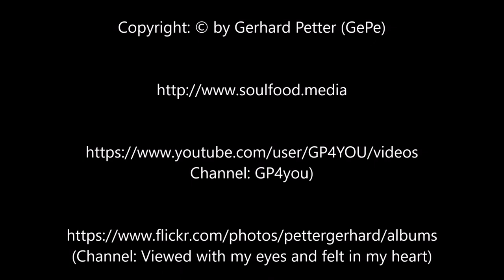Meeting and Hunting - Sels & Seabirds working together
Puerto Williams: Meeting and Hunting - Seals and Seabirds working together and fight against themself for the best food.
Puerto Williams: Abendessen - Robben und Seevögel jagen gemeinsam dem besten Happen nach.